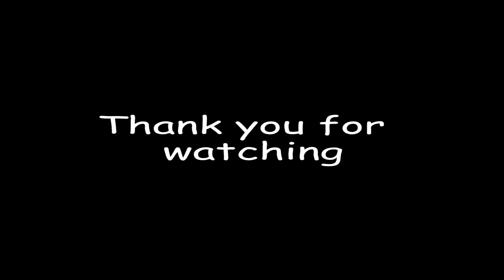Careem Bike Rider Broke Karachi Traffic Rule at Sharea Faisal | Hammad Khatri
Watch How they drive without bike lane in Shahrah e faisal Karachi